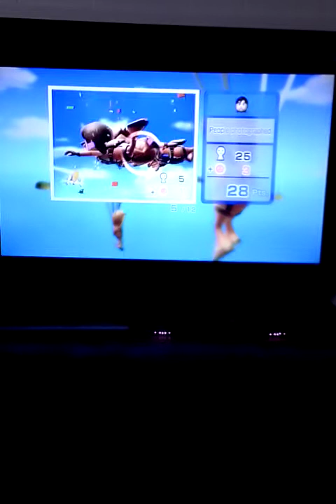2022 500 Subcriber Special ALB Wii Sports Resort Skydiving